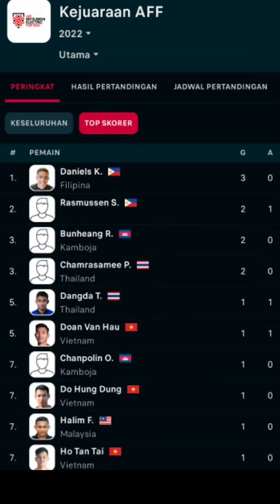TOP SKOR TERBARU HASIL AFF MITSUBISHI ELECTRIC CUP 2022